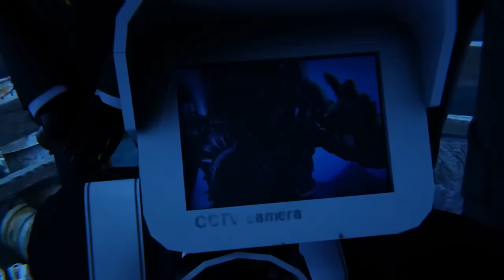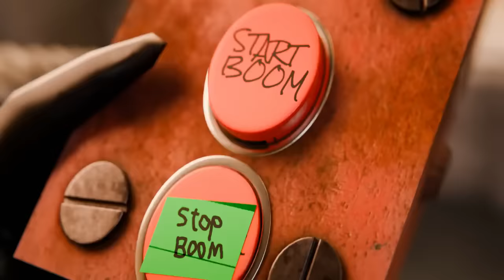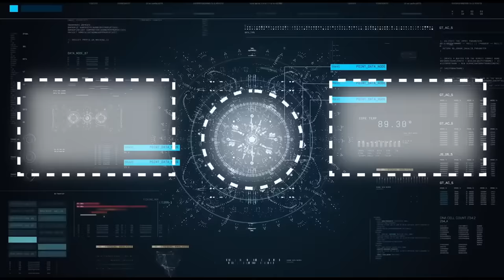Skibidi Toilet Multiverse 1 - 20 All Episodes (60 FPS REMASTERED) Upgraded Drillman V2 (Episode 21)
Credit: @DaFuqBoom ‎@IULITM